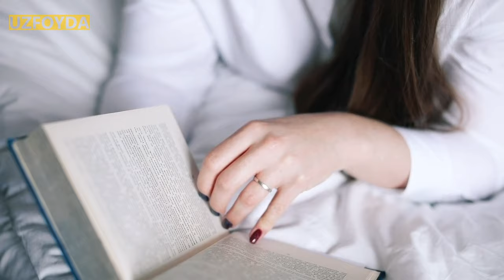Yigitlarni e’tiborini o’ziga qanday qaratsa bo’ladi?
Ko’pchilik qizlar yigitlar e’tiborini o’ziga qanday qaratish va ularni siz haqingizda o’ylashga nimalar majbur qilishi mumkinligi va yigitlarga aslida nima muhimligi bilan qiziqishadi. Aslini olganda.